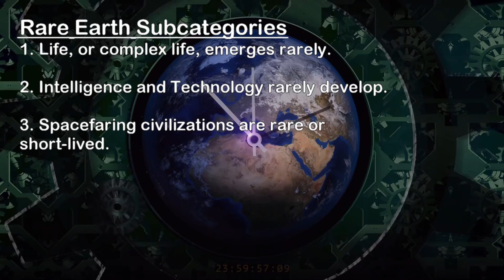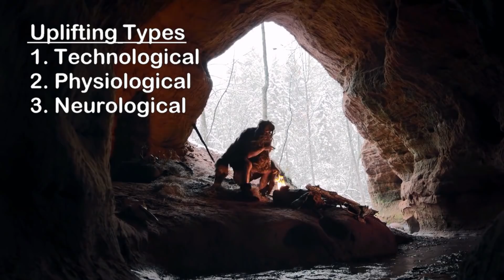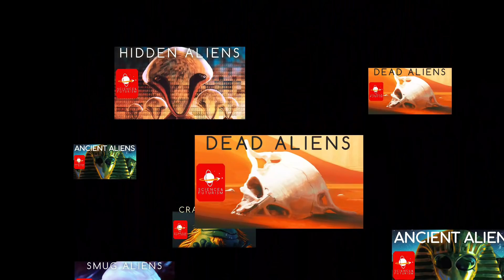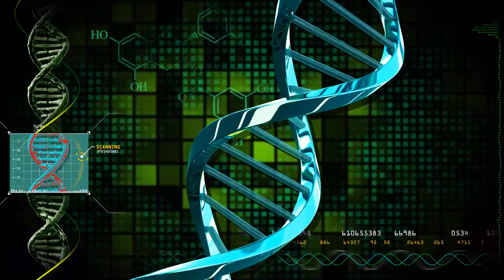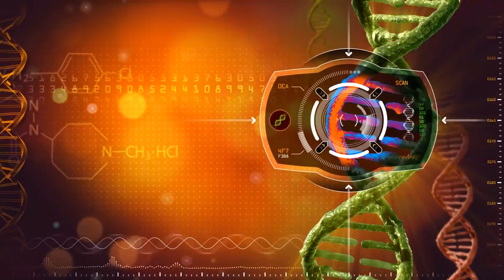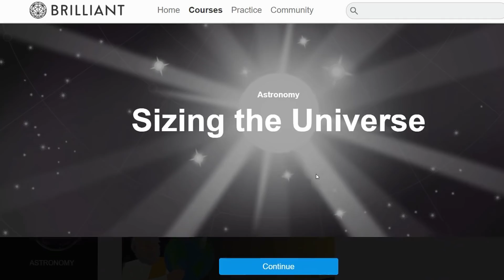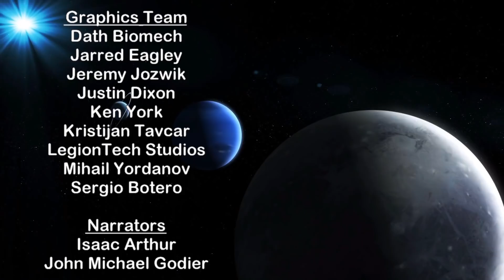Galactic Humanity & the Fermi Paradox, Part 1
For today's 2-part episode we team again with John Michael Godier to discuss the future of humanity should we head out to colonize the galaxy and find it empty, and how we might end up encountering aliens even then.

Writers
Isaac Arthur
John Micheal Godier

Graphics Team:
Dath Biomech
Jarred Eagley
Jeremy Jozwik
Justin Dixon
Ken York
Kristijan Tavcar
LegionTech Studios
Mihail Yordanov

Narrators:
Isaac Arthur
John Michael Godier